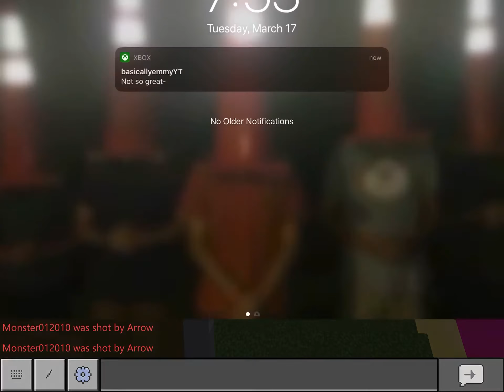[READ DESCRIPTION] Monster012010 gets destroyed using horses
Hey guys, we are at war. This morning I officially declared war on CampyCamel and DoubtedHades453. But, I let CampyCamel go, as she is neutral, and DoubtedHades453 capitulated and sweared an oath of Loyalty to the Nether Empire. This afternoon Monster012010 griefed the whole place. Then, after we killed him, I declared war on that spot. This is just propaganda for the war.